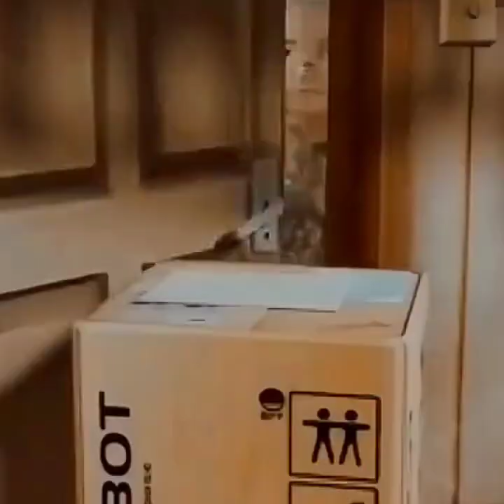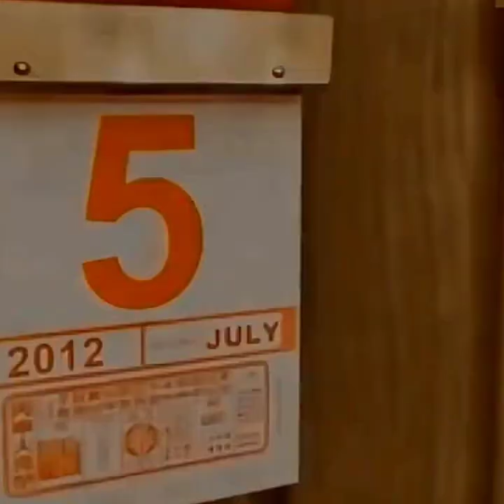治愈 奧斯卡 动画短片 奥斯卡获奖动画 老奶奶和她的机器人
治愈 奧斯卡 动画短片 奥斯卡获奖动画 老奶奶和她的机器人 奧斯卡 老奶奶 和她的機器人